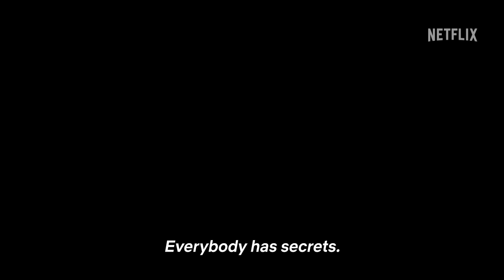Blood Legacy | Official Trailer | Netflix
"Akekho umuntu onganazo izimfihlo." BloodLegacy comes 20 September. Only on Netflix

After years of estrangement, Khanyi Adesina returns home to fight for her family's business empire as it threatens to collapse under corruption.